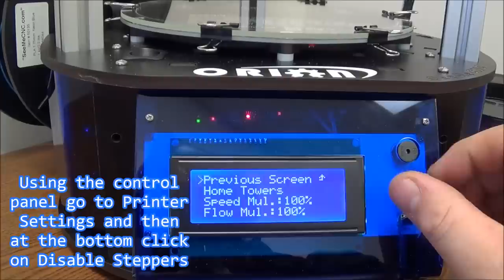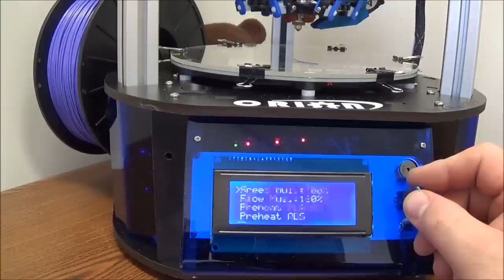How to change filament in your Orion Delta or Rostock MAX 3D printer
Follow us @SeeMeCNC
Like us Facebook.com/SeeMeCNC